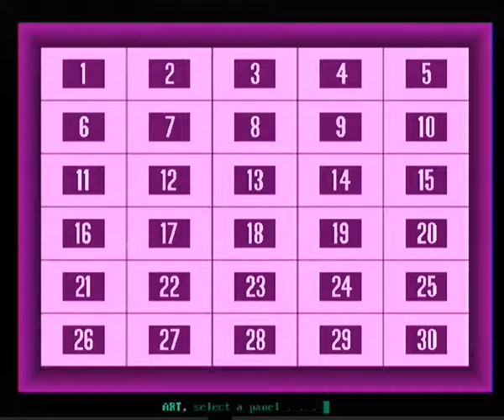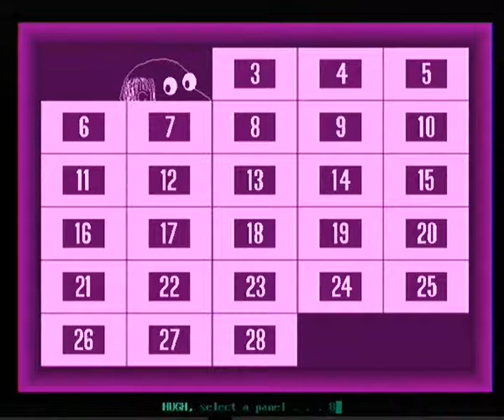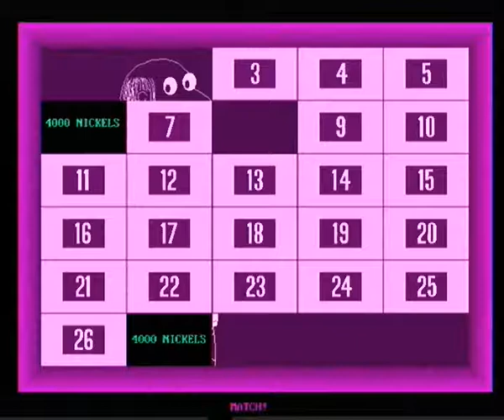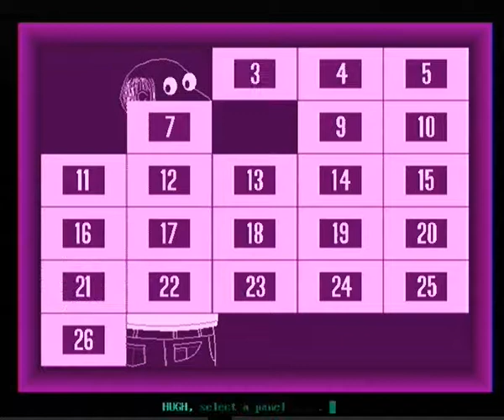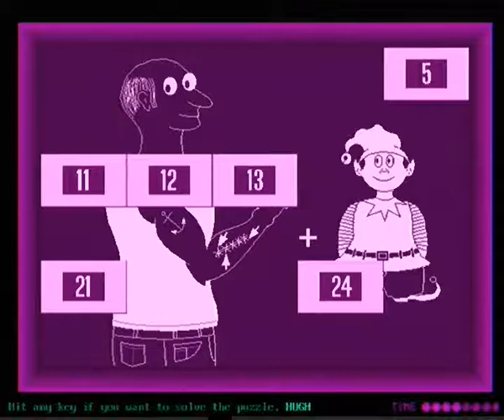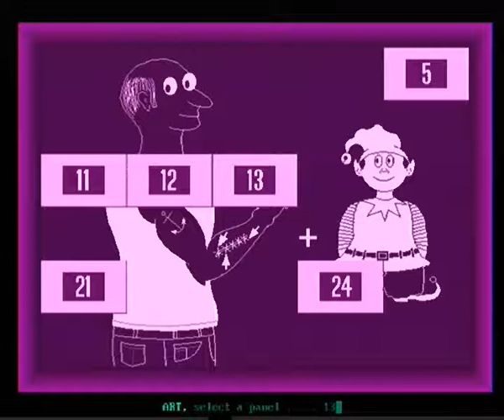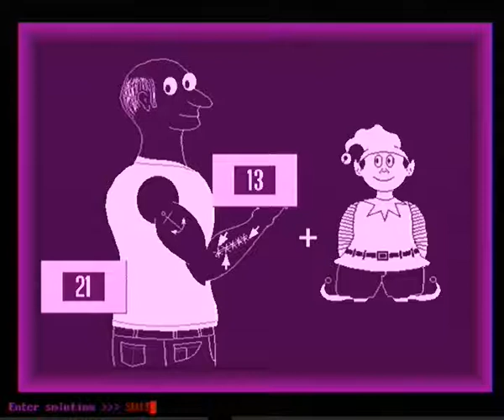My Concentration PC Game #404